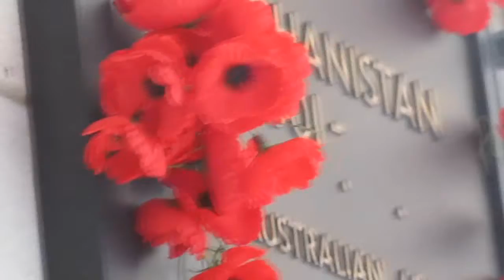Tenth anniversary of the September 11 attacks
At the Australian War Memorial with French Foreign Minister, Alain Juppé honouring all those who have fought in the name of freedom, including those who were murdered in the United States on September 11.